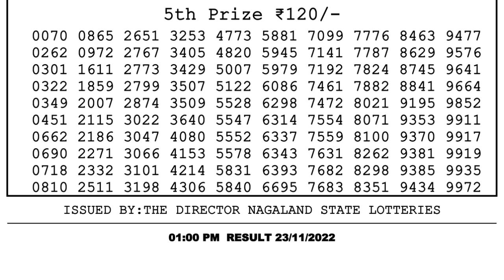Dear Lottery Sambad 1pm today 23.11.22 Nagaland State Lottery Result